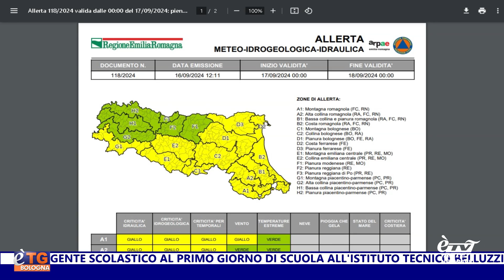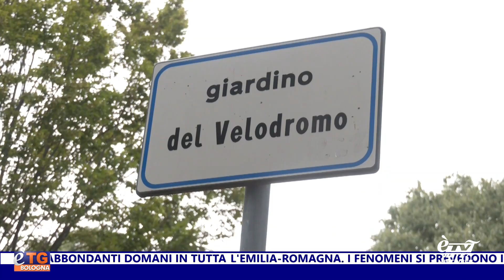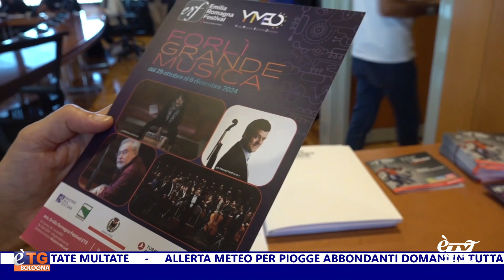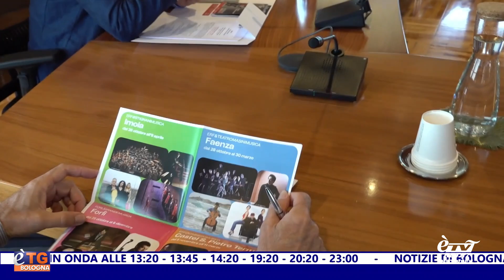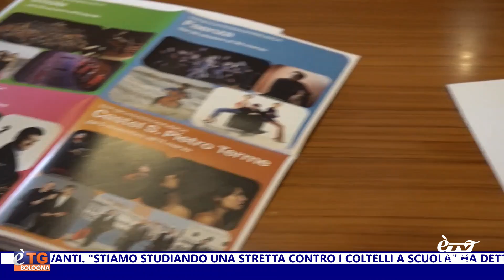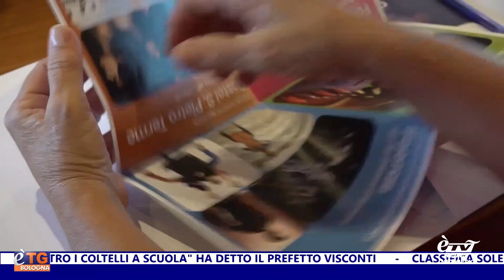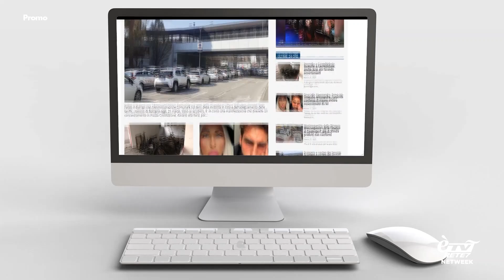E'TG Giorno 16/09/2024